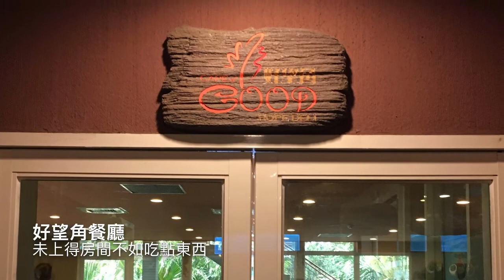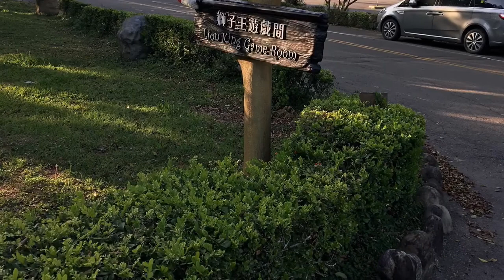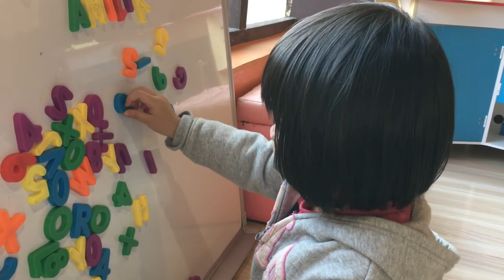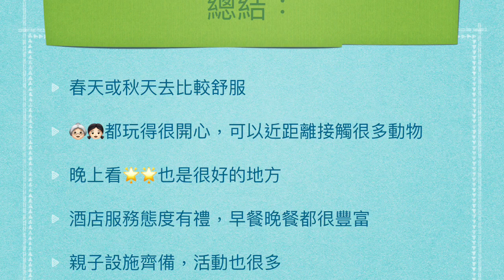Kelly處處玩(台灣篇)之六福莊生態度假園區 EP. 2 Kelly Plays in Taiwan EP.2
Let plays with Kelly in Leofoo Resort, Taiwan